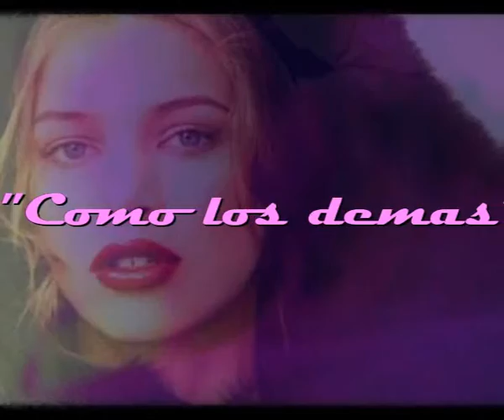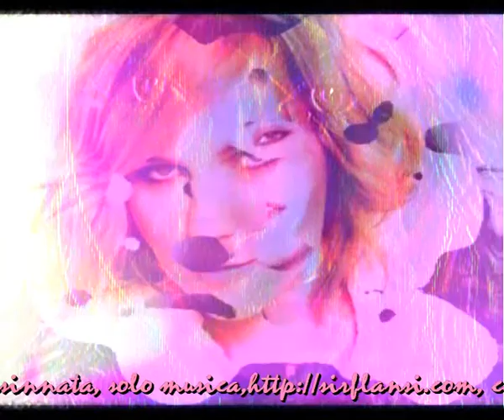Como los demas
Sir Flansi
NO ME PREGUNTES QUE TE PERDONE
NO TENGO NADA QUE PERDONARTE
TU ERES TAN LIBRE Y PUEDES HACER
TRANQUILAMENTE LO QUE TE PLACE

NO TE DISCULPES POR TUS FALTAS
SON COSAS QUE LAS PERSONAS HACEN
SOLO TE PIDO QUE NO ME PIDAS
QUE TE PERDONE

Y YO TE ENTIENDO PERFECTAMENTE
ERES UN SER COMO LOS DEMAS
Y TIENES TUS SUEÑOS TUS FANTASIAS
Y PUEDES CAER, COMO LOS DEMAS

NO ME PREGUNTES SI TE PERDONO
EL AMOR PUEDE PERDONARLO TODO
PERO TE RUEGO QUE EN ADELANTE
SEPAS HACER LO QUE MENOS ME PLACE

YO TE PIDO POR FAVOR
NO CREAS QUE PIENSO MAL
ERES UN SER NATURAL